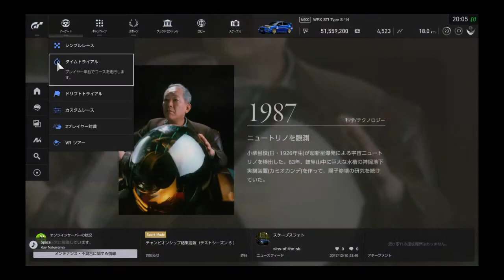GT SPORT スバル WRX STI Type S'14 ドラゴントレイル・シーサイド 10:00 晴れ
フリーラン
スバル WRX STI Type S'14
ドラゴントレイル・シーサイド(時刻 10:00 天気 晴)
ダウンフォースがある車なら、問題ありませんがダウンフォースがない車では前作まで(GT6以前)ほどタイヤがグリップしないように感じます。その為、結構チキりながら走ってますw
あとBGMは編集で好みのものに変えました

ツィッターで更新情報やこれから企画などを連絡します